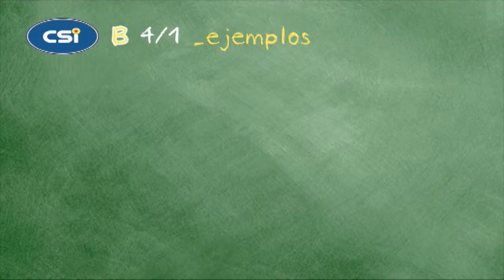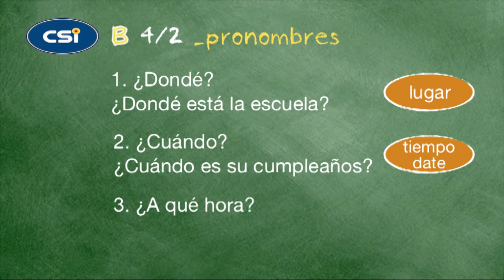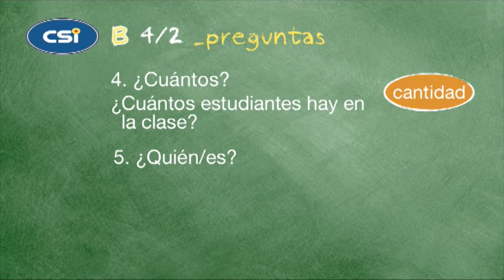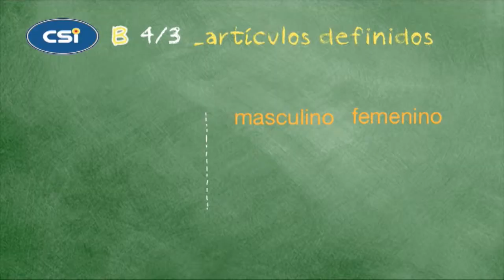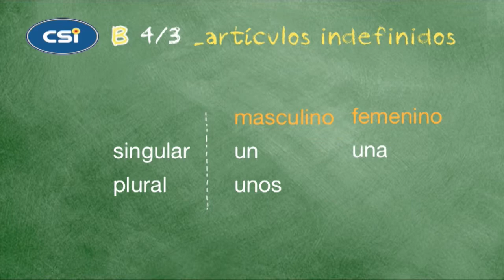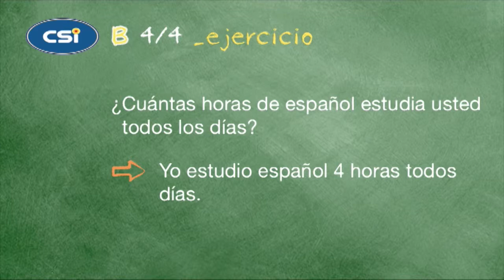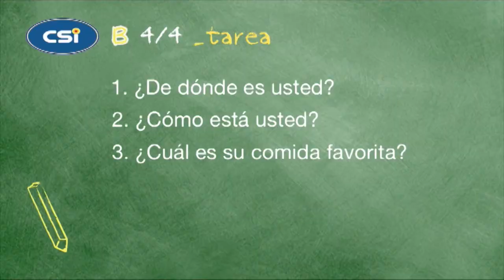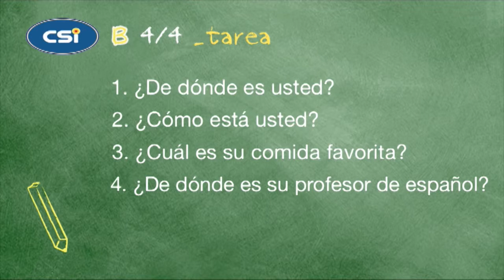Beginner Spanish Video Lesson #04 "El presente regular (-ar) Los pronombres"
In lesson 4 you will learn about the regular verbs, the interrogative pronouns, gender and number (quantity). In Spanish, there are three verb paradigms: the first conjugations end in "ar", the second in "er" and the third end in "ir".
 The regular verbs taught in this lesson will be those whose infinitives end in "ar".  The interrogative pronouns are used to ask direct questions. Finally, when we say gender or number, we are referring to words in Spanish that reflect a masculine or feminine gender and words that denote a quantity.